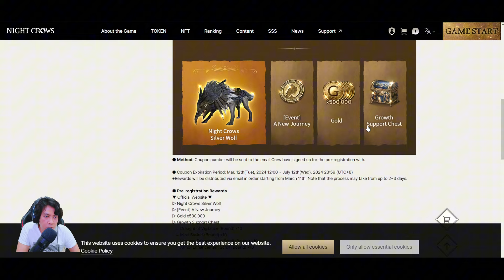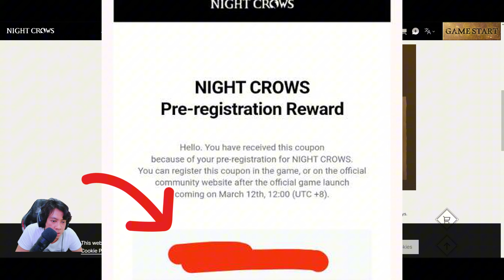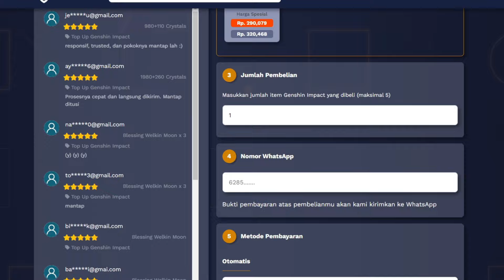Mantap Bansosnya Cara Menukarkan 3 Redeem Code | Night Crows Ditusiofficial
Full Size PC : 20,7GB
Full Size Mobile : 8GB

1. KILDEBAT
2. PREREGISTRATION
3.  Kode bisa cek di Email kalian yang daftar Pre-Registrasi Game Night Crows